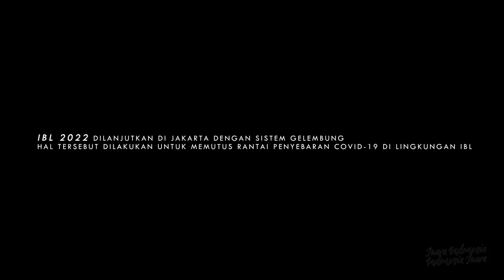INSIDE THE BUBBLE | SELAMAT DATANG BRACHON GRIFFIN ALIAS MAS BAMBANG!!!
IBL akhirnya bergulir kembali!! Masih dengan sistem bubble, gelaran IBL 2022 kini dilanjutkan di Kota Jakarta dengan Hall Basket Senayan sebagai venue. Di lanjutan IBL 2022 ini, SM Pertamina tidak akan diperkuat oleh William Tinsley lagi. Brachon Griffin akan menggantikan posisinya. Brachon sendiri sudah pernah bermain untuk SM Pertamina di Elang Cup 2019 lalu. And now he's back!